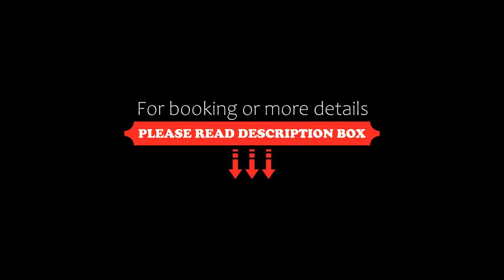Lescure Business Hôtel and SPA, Tunis, Tunisia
About Property:
You're eligible for a Genius discount at Lescure Business Hôtel and SPA! To save at this property, all you have to do is sign in.
Set in Tunis, 16 km from Salammbo Tophet Archaeological Museum, Lescure Business Hôtel and SPA offers accommodation with a restaurant, free private parking, an outdoor swimming pool and a garden. Featuring family rooms, this property also provides guests with a terrace. The accommodation features a 24-hour front desk, airport transfers, room service and ...
Property Type: Hotel
Address: 10 Avenue Habib Bourguiba Megrine, 2033 Tunis, Tunisia
Searching For
1. Lescure Business Hôtel and SPA - Tunis - Tunisia
2. Lescure Business Hôtel and SPA - Tunis - Tunisia Address
3. Lescure Business Hôtel and SPA - Tunis - Tunisia Rooms
4. Lescure Business Hôtel and SPA - Tunis - Tunisia Amenities
5. Lescure Business Hôtel and SPA - Tunis - Tunisia Offers and Deals
Audio Credit:
Track Title: Blank Slate
Artist: VYEN